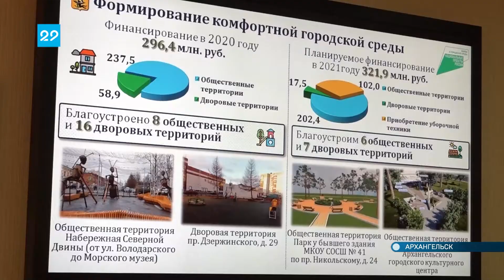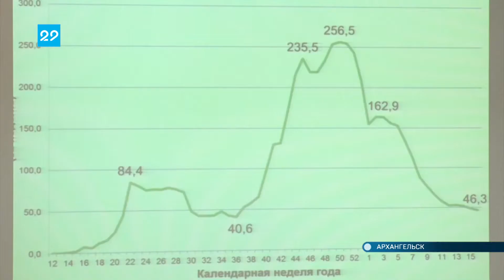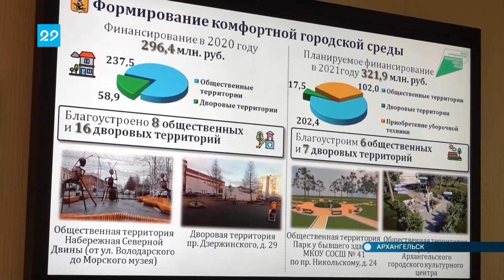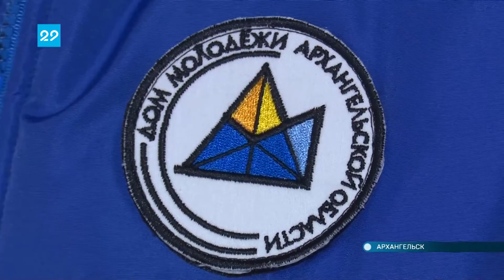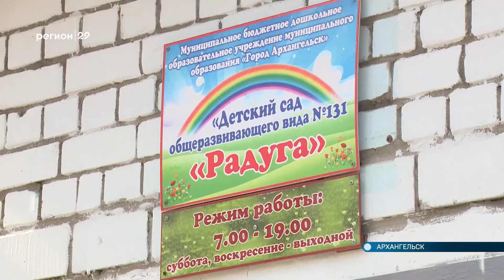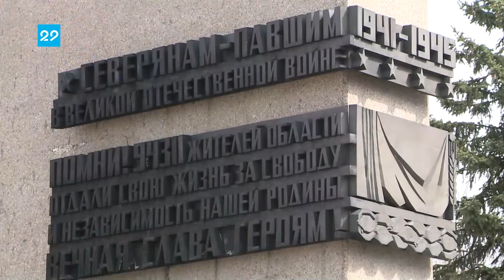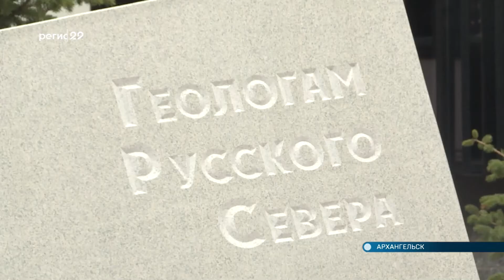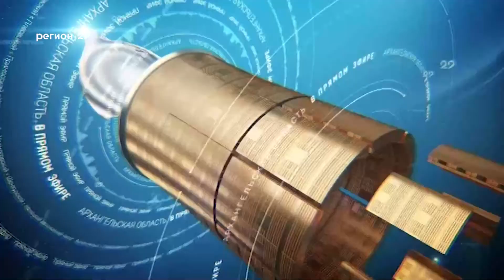28.04.2021 Автограф дня